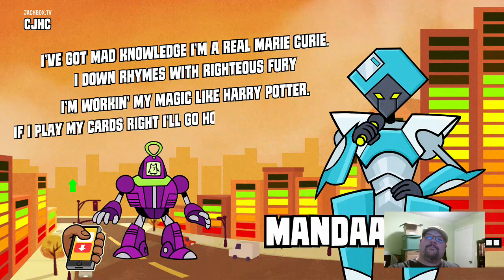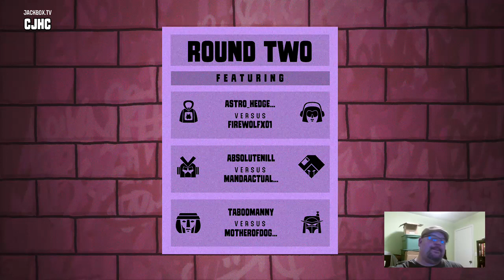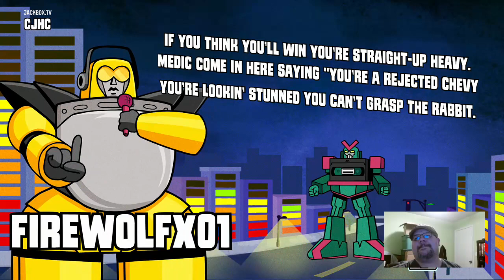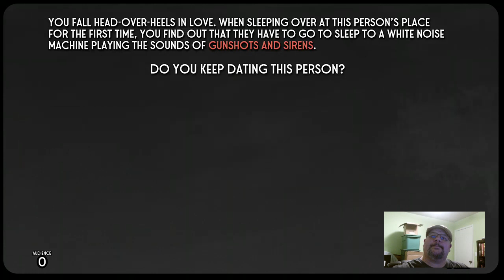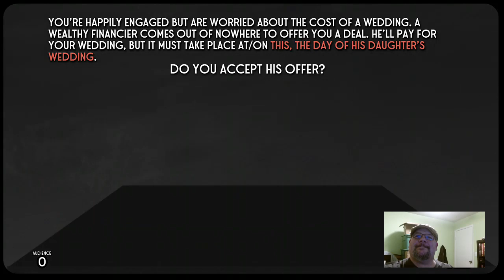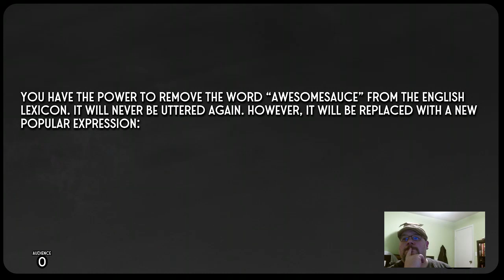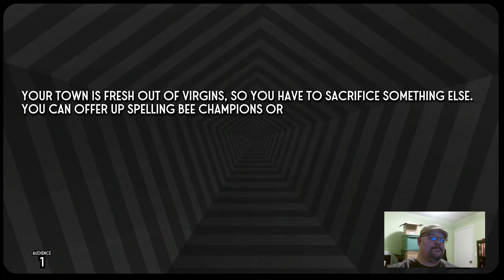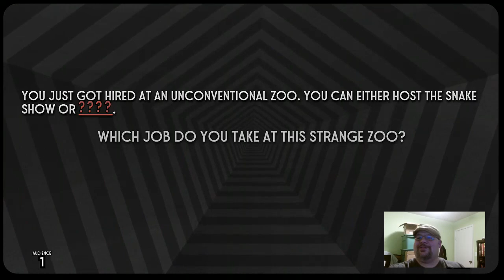Absolutenill Streams Mad Verse City Split the Room Jackbox 040920